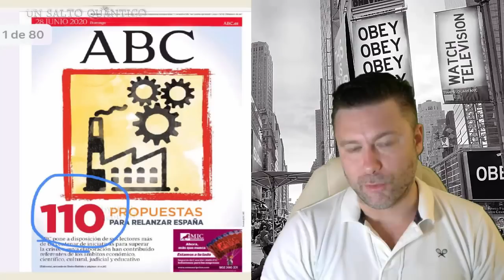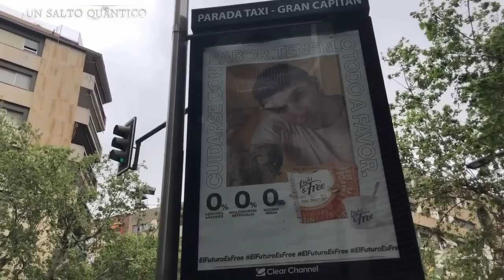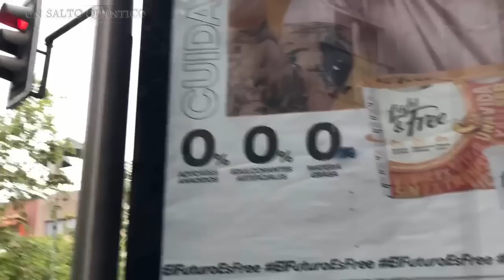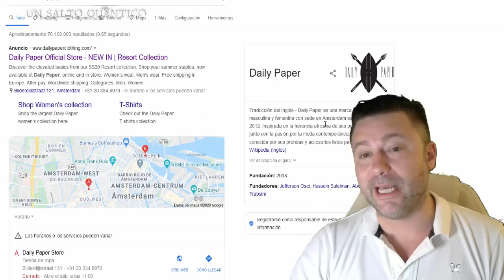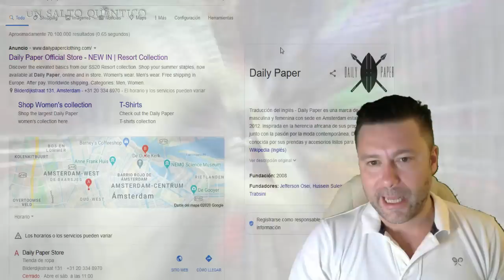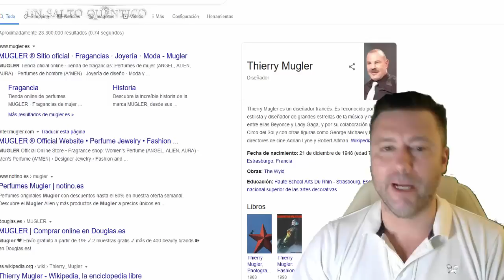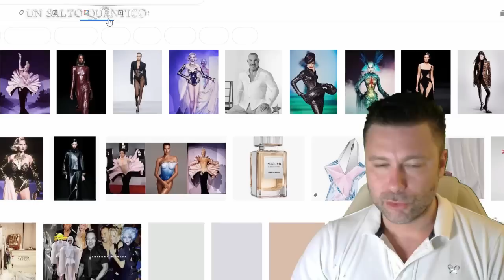Están ahí…. Y Se muestran poco a poco... Publicidad, moda y desfiles. Marketing o algo más?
Este programa tuvo un gran impacto tras su publicación, y lo subimos de nuevo, pensando en los nuevos amigos del canal.

* Donaciones Si alguien quiere hacer una donación, este es el Enlace Paypal.Gracias: cualquier ayuda es bien recibida Y SE TRADUCE EN PODER DEDICAR MÁS TIEMPO A INVESTIGACIÓN Y DIVULGACIÓN.

*If you use this song in any of your videos, you MUST put the following in the description: Song: Beyond the Stars Artist: Per Kiilstofte You should also put: Music used: Beyond the Stars by Per Kiilstofte Licensed under Creative Commons Attribution 4.0 International